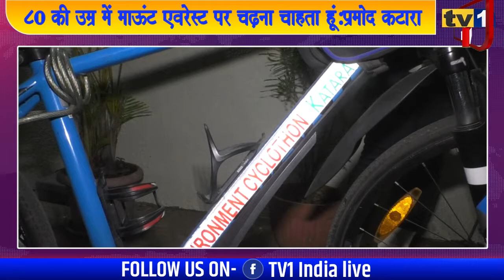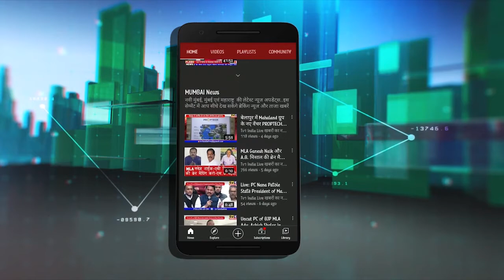Pramod Katara : दिव्यांग खिलाड़ियों के लिए भारत भ्रमण : Execlusive प्रमोद कटारा साईक्लिस्ट Tv1India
आगरा यूपी के लैब संचालक प्रमोद कटारा भारत भ्रमण पर निकले हैं. वो भी साईकिल से..उन्हें स्पाईनल और घुटनों की तकलीफ है.डॉक्टरों ने उन्हें साईकिल चलाने से मना किया है लेकिन जूनून और जज्बे के साथ उन्होंने अपनी बीमारी को चुनौती देते हुए 6000 किलोमीटर की यात्रा शुरू की है. आगरा से दिल्ली होते हुए मुंबई तक उनका पहला चरण पुरा हुआ. यहां से पुणे , गोवा और दक्षिण भारत होते हुए उड़ीसा-कोलकाता से सीधे आगरा लौटने वाले हैं. उनकी यात्रा चल रही है. मुंबई पहुंचने पर टीवी वन इंडिया के एडीटर सुधीर शर्मा ने उनका इन्टरव्यू लिया...प्रमोद कटारा ने कहा कि उनकी इच्छा 80 की उम्र में माऊंट एवरेस्ट पर चढ़ना है, जहां इस उम्र में अब तक विदेशी ही पहुंच पाएं हैं. साइक्लिस्ट प्रमोद कटारा